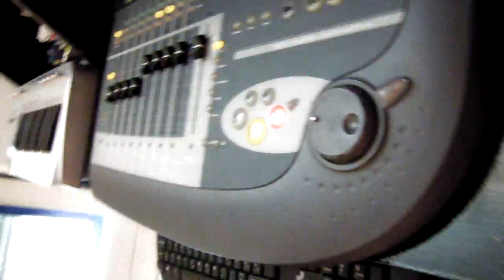Midnight Rain - Get Out of My System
Recorded @ Midnight Studio, Lazarevac, August 2011.

Lyrics: Vlad Invictus
Produced, mixed & mastered: Boris Šurlan
Camera: Nevena Lazarević
Video editing: Nemanja Živanović & Vlad Invictus

Midnight Rain are:
Vlad Invictus - vocals & guitars
Boris Šurlan - guitars
Mila Vukelić - backing vocals
Filip Todorčević - bass guitar
Angelo Sasso - drums

Lyrics:
Hey You,
You who know it all,
You who see it all,
You're not welcome here.

It's true
what they say 'bout You,
when all hope is gone
You just disappear...

Get outta my system!!!
Get out! Get out!

Is it safer
to walk on face of water
or wear the ring of thorns?
Where's salvation?

Is it better
to live a day as king,
or begging just to live,
begging just to give?

You will always lose
fighting faceless enemy